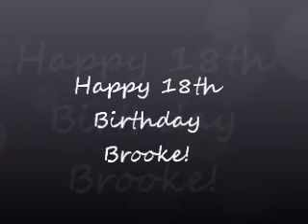Brooke's 18th Birthday Memories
memories since 2004 with brooke!